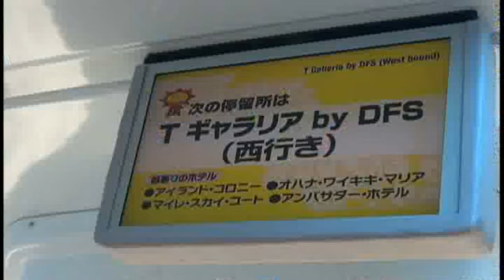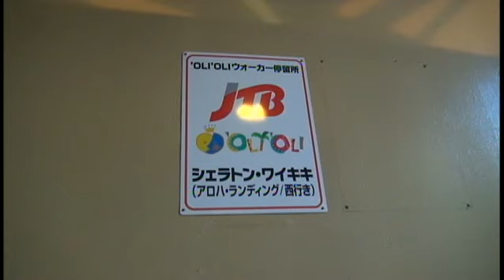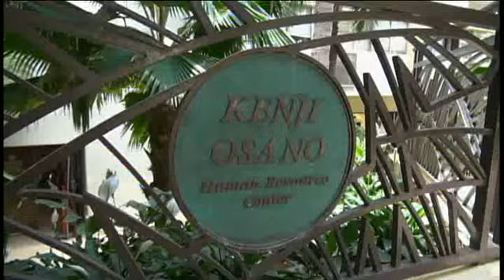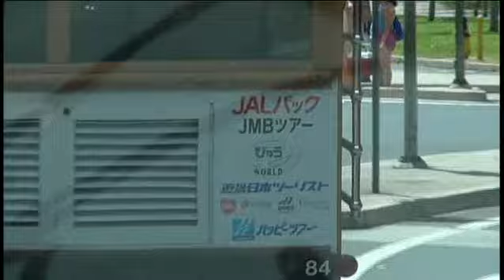ハワイの旅5「ホテルをぶらり」